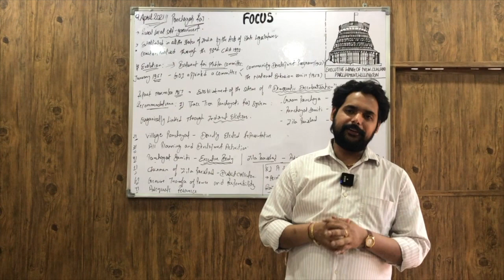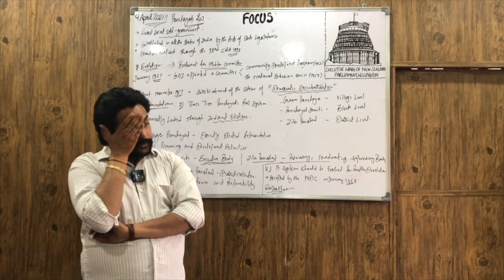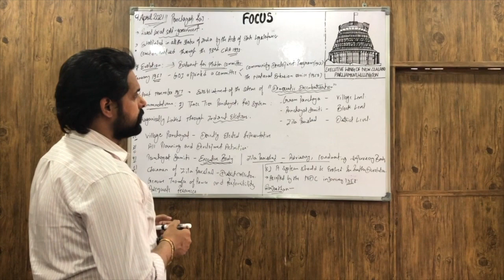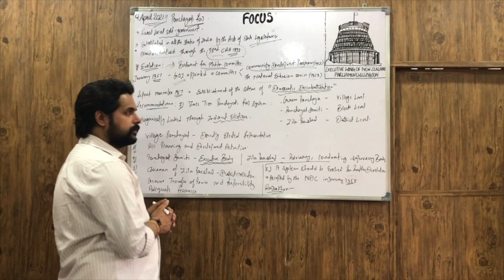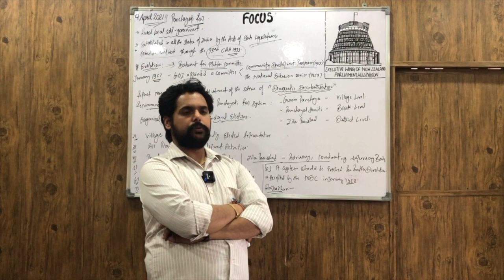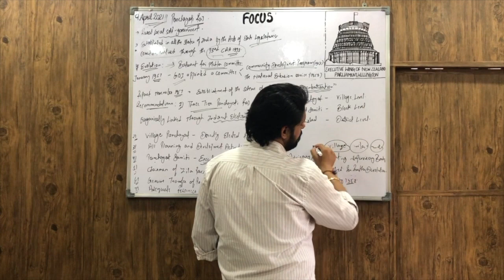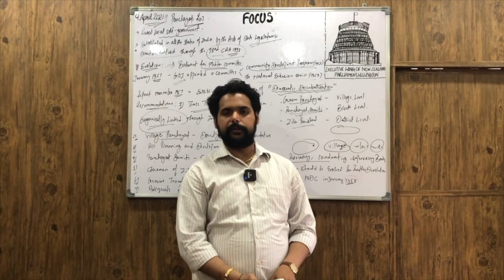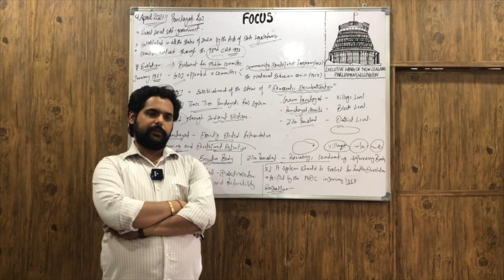IAS PCS Indian Polity LECTURE - 182 : Panchayati Raj (Part -1)